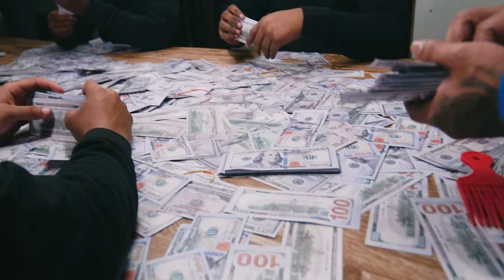Yomel El Meloso - Dos Pistola 🔫 (Video Oficial) Prod By Imperio Record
Letra:
Coming soon

Gracias Por Tanto Cariño y Apoyo Mis Melosos.